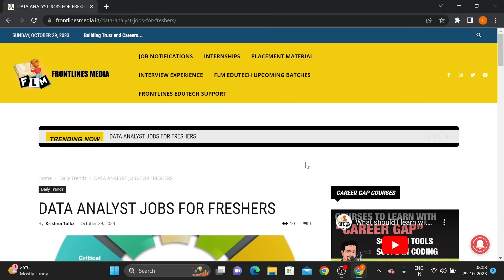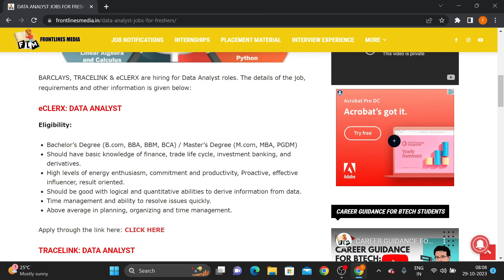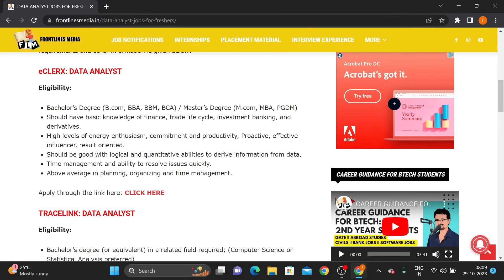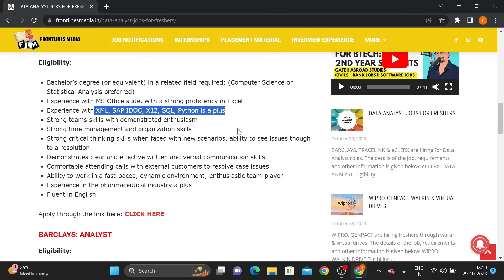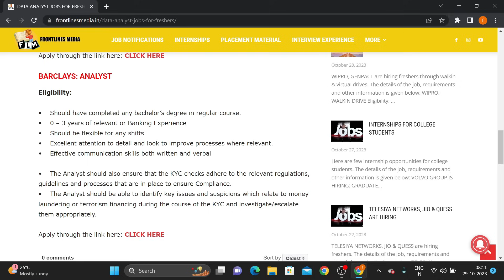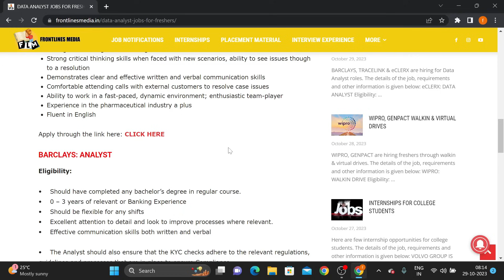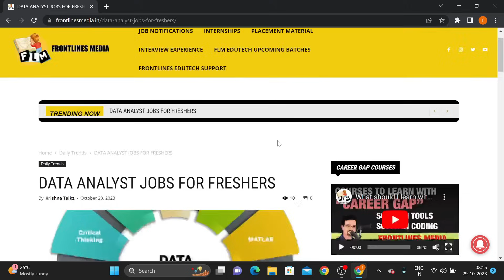Data Analyst Jobs for Freshers || BTech/ BCA/ BCOM/ BBA/ BBM